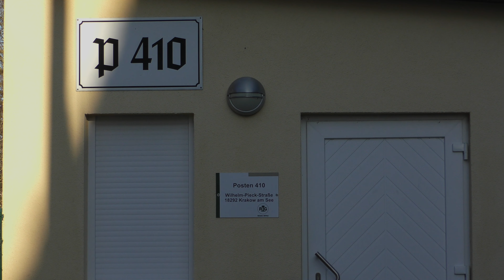Posten 410 - 232 347 in Krakow am See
Moin, ich melde mich nun auch aus dem mittlerweile 8 Tage alten neuem Jahr. Vielen Dank für das vergangene Jahr 2019! Ich wünsche euch einen guten Start und viel Erfolg beim Erreichen eurer Ziele für 2020!

Nun zum Video! Letzte Woche besuchte ich noch einmal den Malchower Holzzug, der natürlich wieder mit der Rostocker Stammlok 232 347 bespannt war. Am Posten 410 in Krakow am See konnte ich wieder ein paar sehr schöne Aufnahmen machen, also genießt die alte Bahntechnik zum Anfassen! Die restlichen Aufnahmen des Tages folgen sicher irgendwann auch noch.

MfG